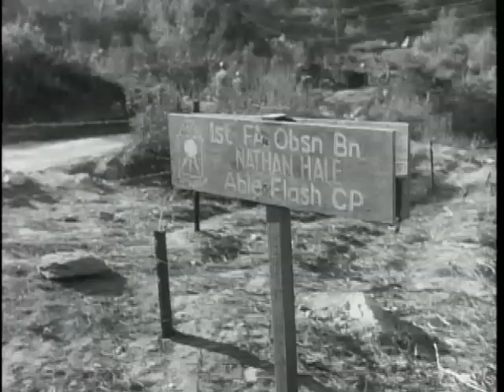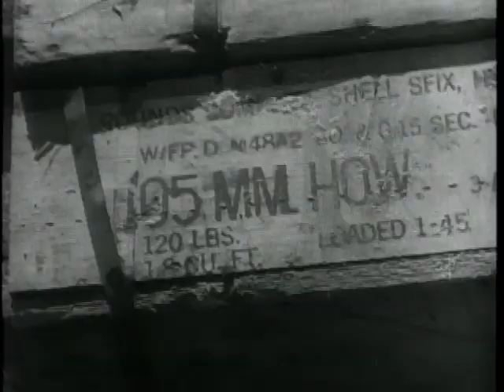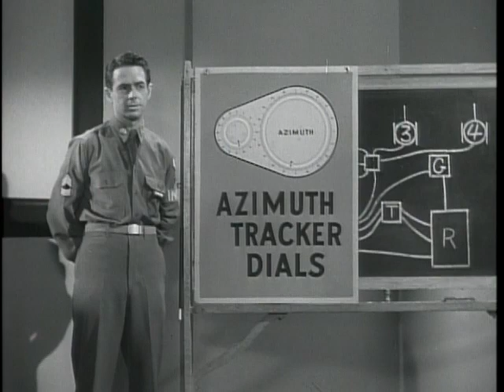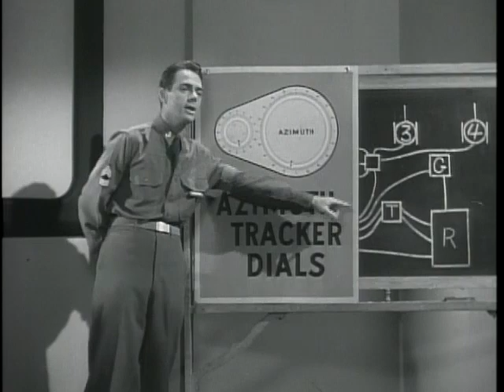Artillery Fire Power In The Korean War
This film shows how American artillery was employed in the Korean War with U.S. artillerymen firing ten shells for every one the Communists launched at American troops. The film also includes a study of the Army's atomic cannon... the 280mm gun.

USA Patriotism!